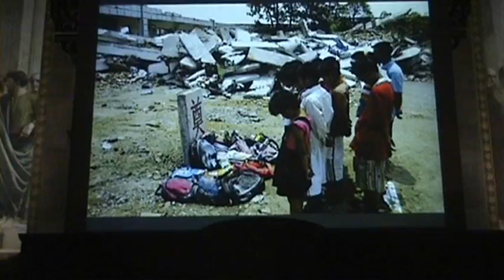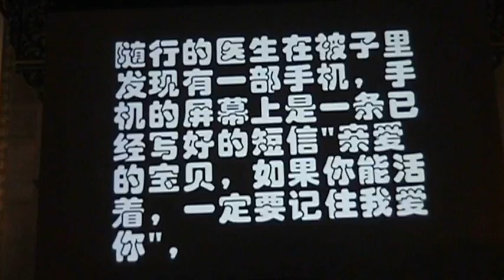6.3 "Wings of Life" Charity Concert for China Quake (1)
McEwan Hall, University of Edinburgh, Tuesday 3rd June 2008, 7.30pm.

The University hosted a gala concert in aid of the people affected by the earthquake in Wenchuan, Sichuan Province, China. This concert was held by the Chinese Consulate in Edinburgh and the Chinese Community in Scotland and organised by students studying in the University, who did an amazing job putting together a successful concert in only ten days.